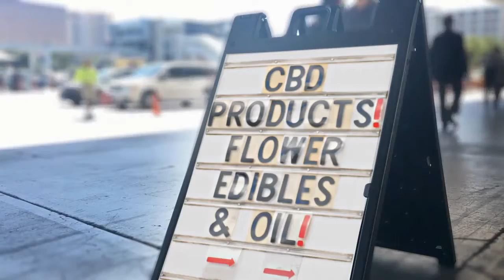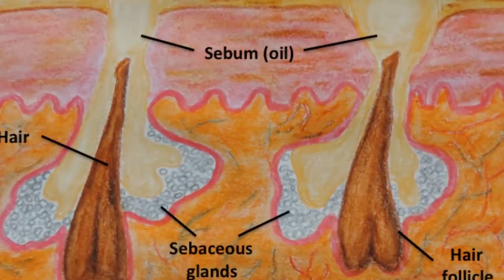Everything You Need To Know About CBD ( What Is Cannabidiol )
Also click that bell notification icon to be alerted whenever I upload a new video

The materials and the information contained on "Wayne Talks Health" channel are provided for general and educational purposes only and do not constitute any legal, medical or other professional advice on any subject matter. These statements have not been evaluated by the FDA and are not intended to diagnose, treat or cure any disease. Always seek the advice of your physician or other qualified health provider prior to starting any new diet or treatment and with any questions you may have regarding a medical condition. If you have or suspect that you have a medical problem, promptly contact your health care provider.